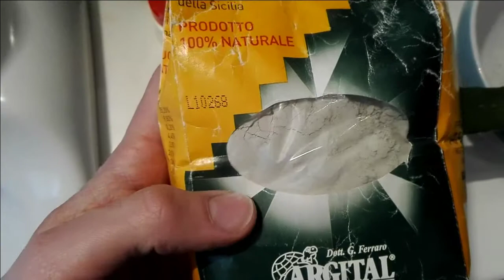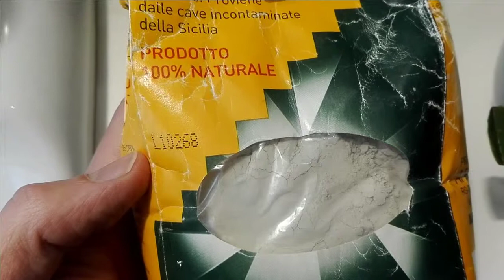Rimedi Naturali x Eczema? Argilla Verde + Aloe Vera (Efficace!)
Esistono rimedi naturali davvero efficaci contro l’eczema alle mani o altre parti del corpo? Come leggiamo su Wikipedia un eczema (a volte chiamato anche dermatite atopica) è una reazione dermica infiammatoria pruriginosa e non infettiva.

Visto che soffro di eczema alle mani fin da piccolo, per molti anni ho usato delle creme al cortisone. Ormai non mi fanno più niente e anzi hanno reso le mani molto più delicate, si seccano e si arrossano molto facilmente, la probabilità che l’eczema esploda sono molto più alte. Sembra quasi che in realtà queste creme farmaceutiche non servano per curare la pelle, ma per continuare all’infinito a comprarne di nuove.

Grazie al suggerimento di alcuni amici con i loro “rimedi della nonna”, negli ultimi mesi ho provato a usare l’argilla verde come rimedio naturale per l’eczema. Dopo diverse prove posso dire che, almeno nel mio caso, è davvero efficace. L’argilla verde è una polvere / terra del tutto naturale: la fai diventare fango con un po’ d’acqua, così assorbe e fa seccare la dermatite nel giro di qualche giorno a seconda della gravità. Una volta che si è seccata, puoi usare gel di aloe vera oppure olio di oliva + burro di karitè per idratare le mani e ridare un po’ di forza alla pelle rovinata.

Potresti risolvere anche tu questo dannato eczema in modo naturale? L’unico modo per saperlo è provare, tanto costano molto meno delle creme della farmacia. Ecco l’argilla e il burro di karitè che compro io di solito (per l’olio di oliva va benissimo uno qualunque che usi già in cucina):

++ Argilla Verde (Argital)
++ Burro di Karitè (Naissance)
++ Aloe Vera (Pianta)

Se provi anche tu questo rimedio naturale, fammi sapere se ha funzionato o meno!

L'eczema può presentarsi come un insieme di piccole macchie rosse, oppure come gruppi di foruncoli infiammati o anche come placche umide e rilevate. Se è di tipo progressivo la malattia comincia con una piccola macchia rossa e progredisce poi con una serie di macchie più grandi a volte coperte di croste. L'eczema provoca prurito; tuttavia, il grattarsi determina un peggioramento della situazione, anche se temporaneamente il paziente può sentire un senso di sollievo